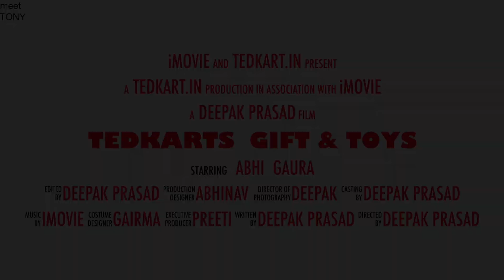Tedkart.in Store Trailer | Gifts Toys | Toys Demo videos | Gifts Demo Videos By Abhi and Gaura